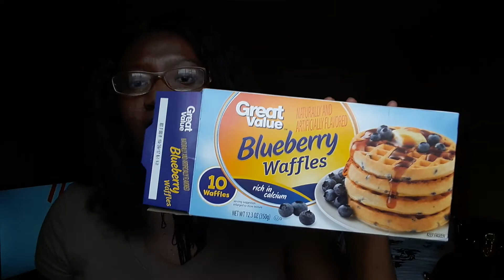November Favorites 2016| PrincessLexiseLicious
✉ PLEASE TITLE YOUR EMAIL WITH A SUBJECT (Example: "Lexise Topics", "Hair Review"etc.

      ❄💘SOCIAL MEDIA 💘❄

           🌻🌼MY BLOGs 🌻🌼

♡KIK me♡: belexiselicious

👻SNAPCHAT👻: PrincessLexise

👑CAMERA: Either LG G3 or Samsung J7 Front Facing Camera

👑Software Video Editor: Windows Movie Maker

L♡VE ,

👑PrincessLexiseLicious XO 💋♡